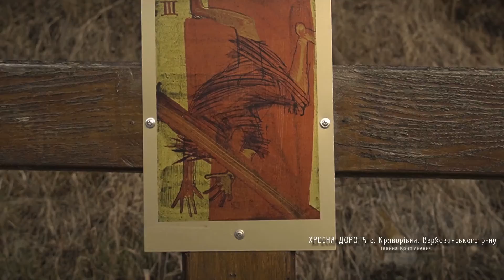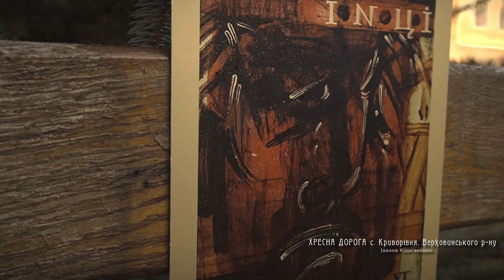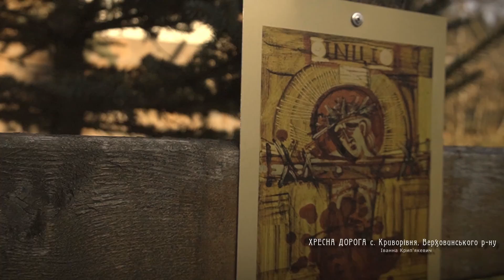НАРОДНА ІКОНА НА СКЛІ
Документальна розвідка Наталі Кравчишин  в рамках проекту "Древо"